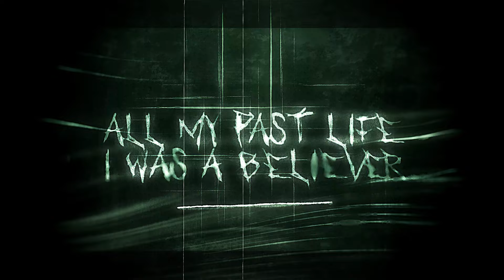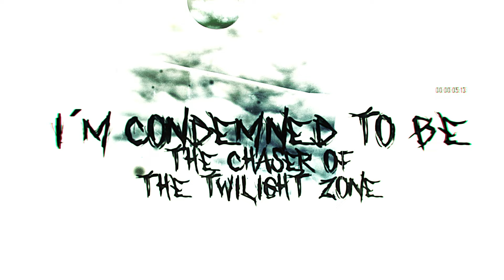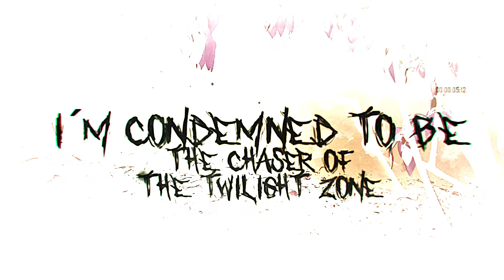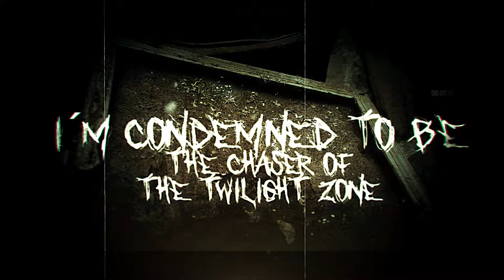RAGE "Chasing The Twilight Zone" (Official Lyric Video)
Taken from the forthcoming album "Wings Of Rage" - out January 10th, 2020!
RAGE live 2019
29.12. DE-Andernach - JUZ Live Club
RAGE live 2020
25.01. DE-Wolfsburg - Break Your Neck Festival
05.02. DE-Mannheim - MS Connexion Complex
06.02. DE-Hamburg - Grünspan
07.02. DE-Siegburg - Kubana
08.02. UK-London - The Underworld
09.02. FR-Colmar - Le Grillen
11.02. ES-Pamplona - Totem
12.02. ES-Barcelona - Boveda
13.02. FR-Lyon - CCO Villeurbanne
14.02. IT-Milano - Legend Club
15.02. DE-Memmingen - Kaminwerk
16.02. DE-Nürnberg - Hirsch
18.02. CH-Pratteln - Z7
19.02. AT-Vienna - Szene
20.02. SVK-Kosice -Collosseum
21.02. SVK-Zvolen - Dom Kultury ZSR
22.02. CZ-Prague - Nová Chmelnice
23.02. DE-Bochum - Zeche
06.06. SE-Sölvesborg - Sweden Rock Festival
16.07. DE-Balingen - Bang Your Head Festival
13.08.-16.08. DE-Hünfeld - Rhön Rock Open Air
25.08. PT- Pîndelo dos Milagres - Milagre Metaleiro